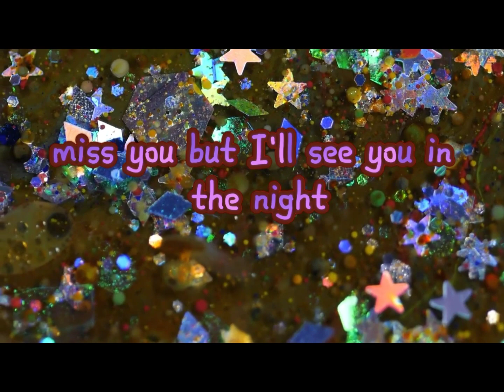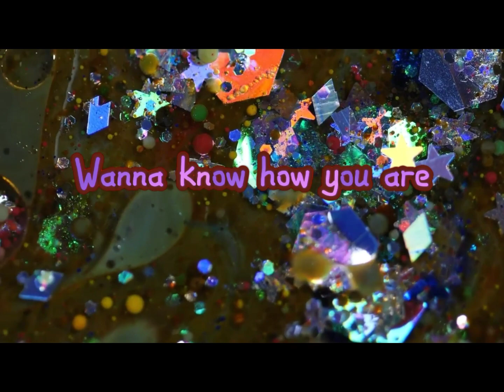I CREATED THE NEWEST VERSION OF TWINKLE LITTLE STAR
It's time for a switch up in the music industry. I created the newest version of twinkle little star and lyrics.